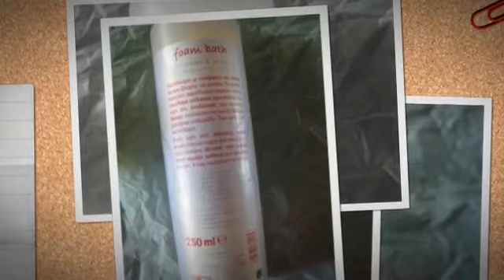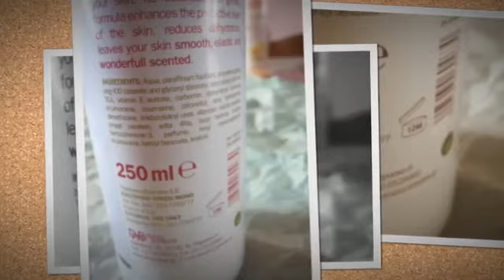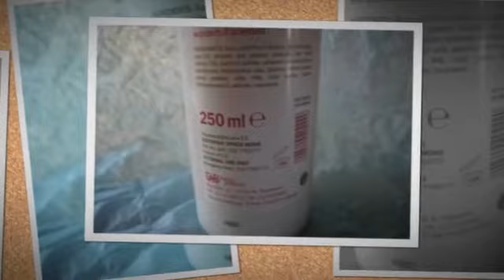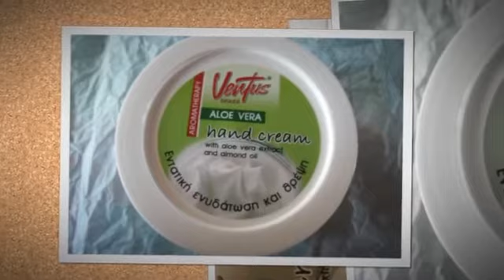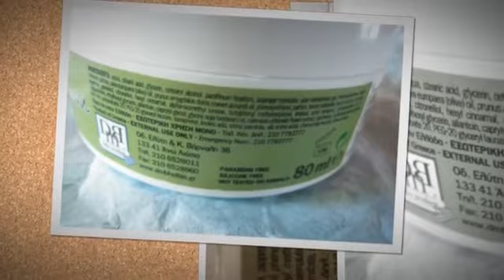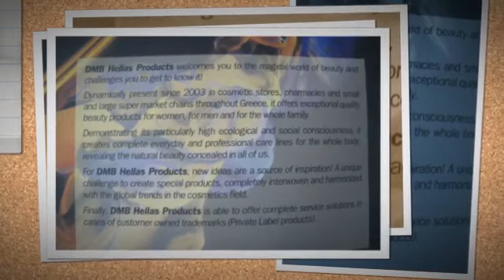Ventus Beaute DMB Hellas Chocolate Cookies, Sugar Cream Pistachios, Aloe Vera and Olive oil...